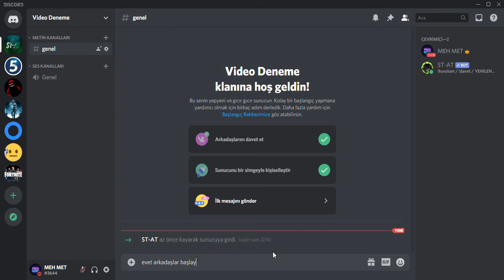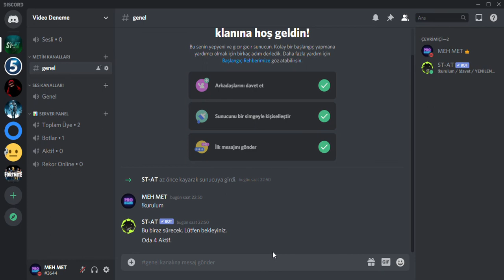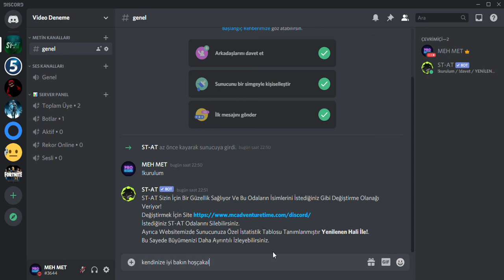ST-AT Bot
ST-AT Botunu Buradan Ekleyebilirsiniz